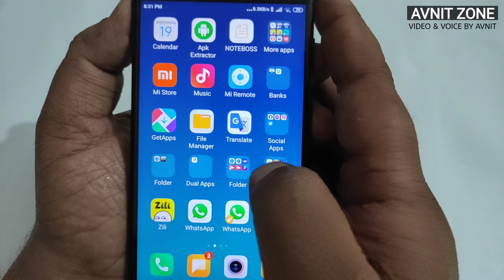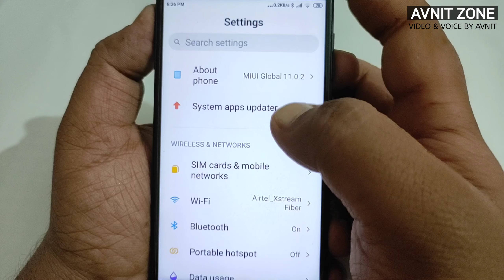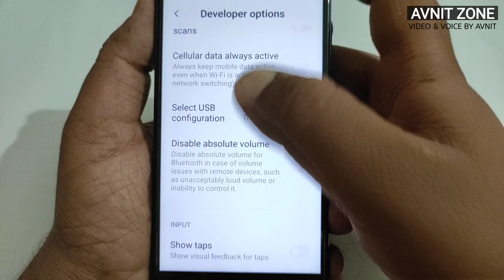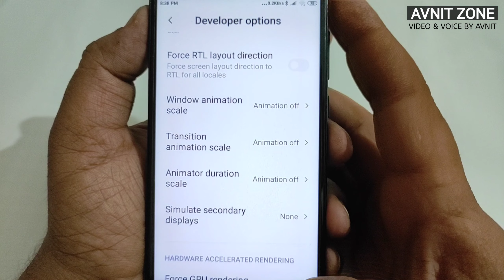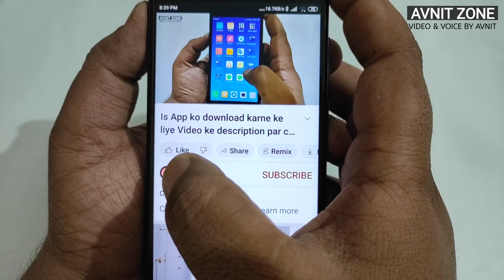phone hang ho to kya kare | Mobile Hang Kare to kya kare | Mobile Hang Problem Solution | Android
phone hang ho to kya kare | Mobile Hang Kare to kya kare | Mobile Hang Problem Solution | Android Phone

Hello,
Dosto agar apka mobile hang karne lag gya hai to bas ek baar apko 3 setting apne mobile ke undar kar lena hai uske baad apka mobile kabhi hang karne ka Naam tak nahi lega ! Agar apka mobile hang kar rha hai to ye video apke liye bahut important hai ! Video pasand aayegi to like aur share jarur karna !

Mobile Hang Kare to kya kare | Mobile Hang Problem Solution | Android Phone Hang Problem Solve

android

app

phone hang karta hai

phone leg karta hai

phone me game thik se nahi chalata

how to slove phone hanging problem

phone hang karta hai to kya kare

phone hang tips & tricks

phone hang settings

phone hang problem new 2024 solution